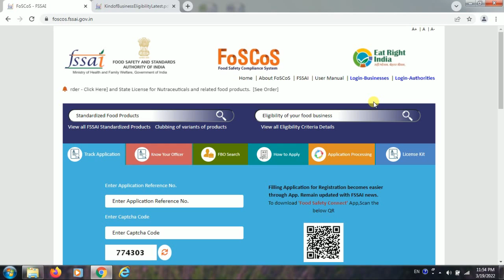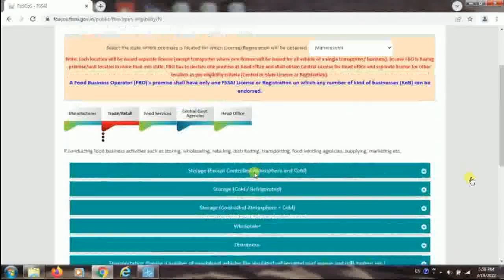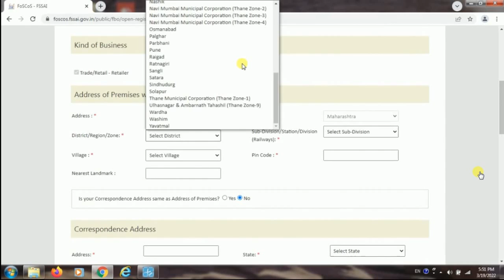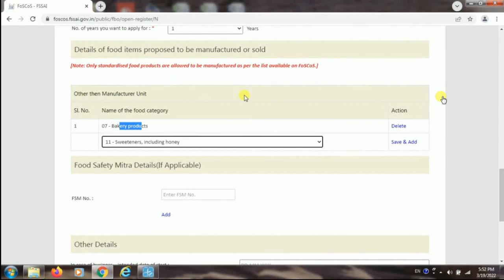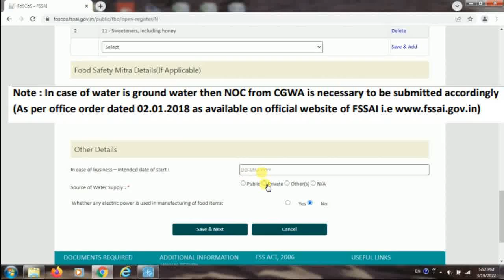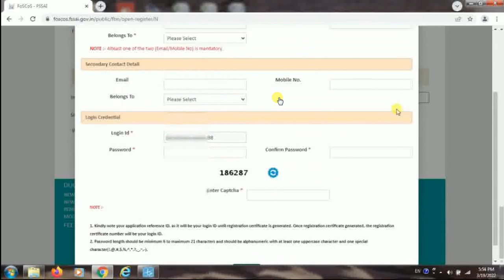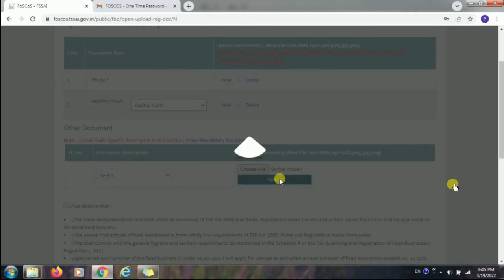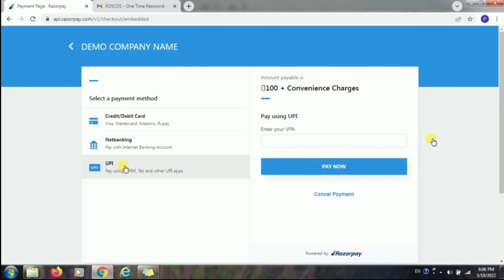How To Apply Food License Online | FSSAI Licence Online | FOSCOS Registration Process 2022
Topic Covered

Hi,

Welcome to our Maha Online YouTube channel.

Category
Educational Channel